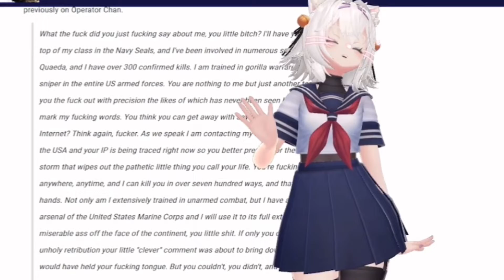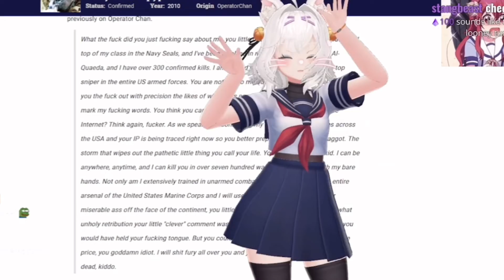filian voice acts an copypasta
bruh

Check out Filian here!